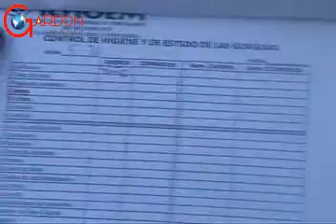Operativo sichoem unidades